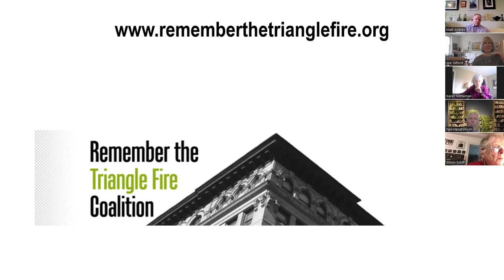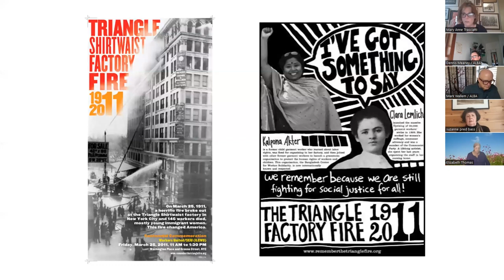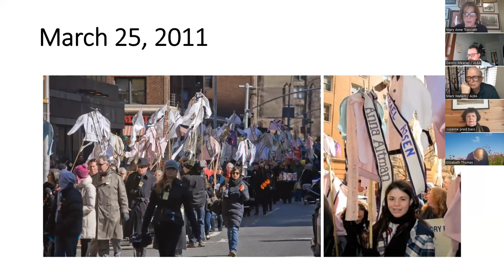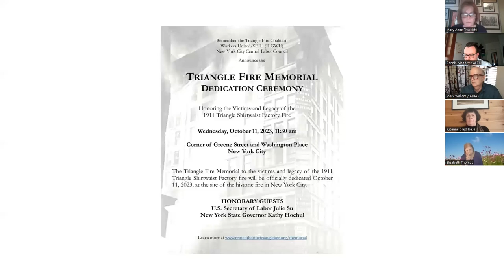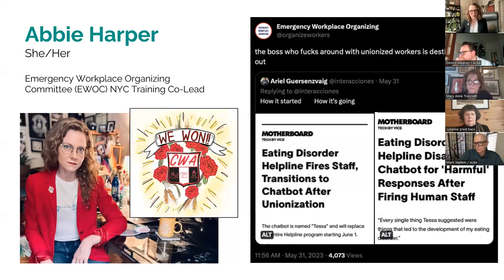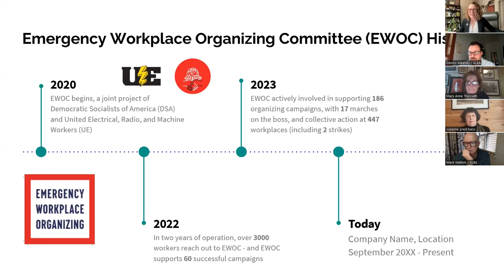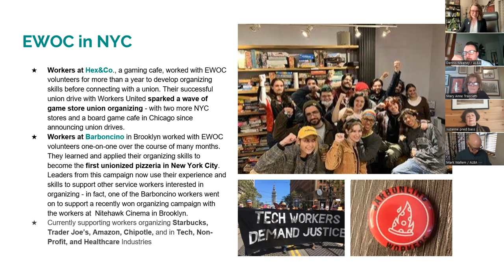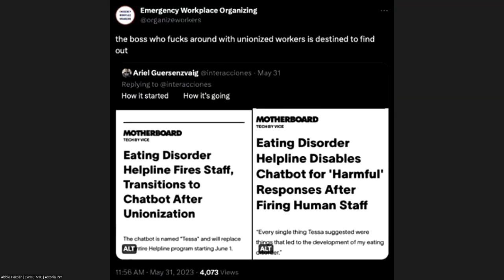The Triangle Shirtwaist Factory Fire and Labor Struggles Today